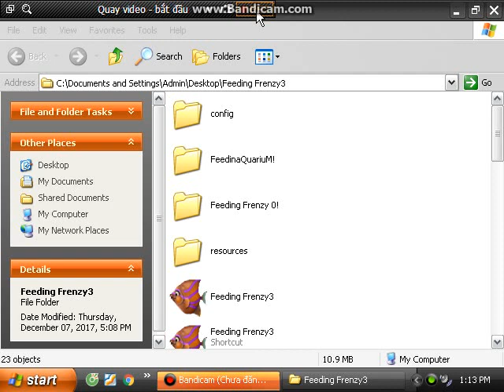feeding frenzy 3 #4 angler